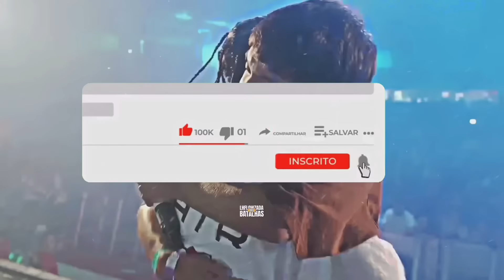ESSE ROUND VIROU MÚSICA XAMUEL X LINO BATALHA DA NORTE RAGNAROK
FIZ ESSE ROUND VIRAR MÚSICA XAMUEL X LINO BATALHA DA NORTE RAGNAROK

📸 IMAGEM DA CAPA @westblue___

LINO X XAMUEL  ROUND QUE VIROU MÚSICA BDN RAGNAROK